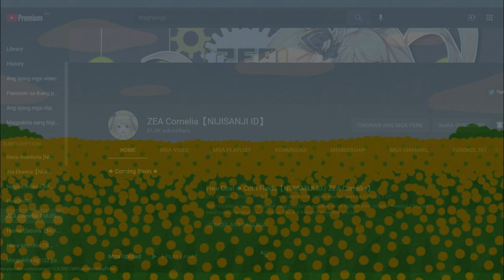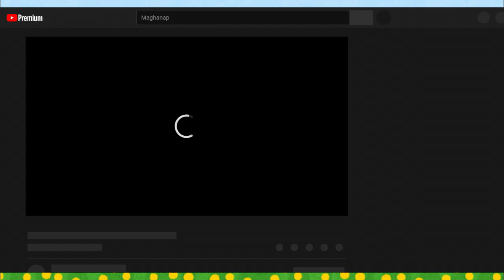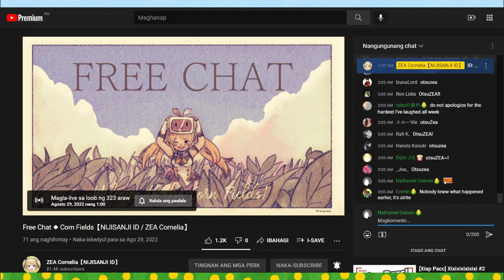ZEA Cornelia's (chill) Midnight Radio Show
Just a midnight "chill" radio show through twitter space. or does it?